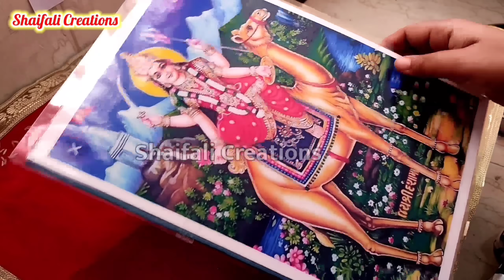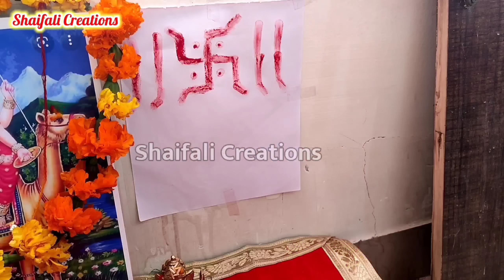दशा माता व्रत कथा-9(नौवीं कहानी)-बुढ़िया और बेटे की कहानी-DASHA MATA KI NAVI KAHANI/DASHA MATA-NAUVI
दशा माता की नौंवी कहानी
दशा माता की नौंवी कथा
दशा माता की कथा-9
दशा माता की कहानी-9
दशा माता व्रत कथा
दशा माता व्रत की कहानी
दशा माता की कथा
दशा माता की कहानी
दशा माता की 10 कहानी
दशा माता की 10 कहानियाँ
दशा माता की 10 कथाएँ
दशा माता की कहानियां
दशा माता होली दस्से की कहानी
होली दस्सा की कहानी
होली दस्सा की कथा
दशा माता की सभी कहानियां
दशा माता का डोरा
दशा माता का डोरा कैसे ले
दशा माता व्रत 2022

10 kahani
10 katha

दशा माता व्रत कथा-8(आठवीं कहानी)-देवरानी,जेठानी की कहानी-DASHA MATA KI AATHVI KAHANI/DASHA MATA

बासोड़ा की कथा-SHEETLA SAPTAMI/ASHTAMI KI KAHANI-शीतला माता की कहानी-BASODA KI KAHANI-BASODA PUJA2022

दशा माता व्रत कथा-7(सातवीं कहानी)-मादा पक्षी(चिड़िया) की कहानी-DASHA MATA KI SATVI KAHANI/DASHA MATA

शीतला सप्तमी/अष्टमी की कथा-बासोड़ा की कहानी-शीतला माता व्रतकथा-SHEETLA MATA KI KAHANI-SHEETLA ASHTAMI

दशा माता व्रत कथा-6(छठी/छटवीं कहानी)-रानी कोमलांगी की कहानी-DASHA MATA KI CHHATHI KAHANI/DASHA MATA

दशा माता व्रत कथा-5(पांचवी कहानी)-राजा,लक्ष्मी,कुलक्ष्मी की कहानी-DASHA MATA KI PAANCHAVI KAHANI

दशा माता व्रत कथा-4(चौथी कहानी)-सास,बहू,ननद की डोरे की कहानी-DASHA MATA KI CHAUTHI KAHANI/DASHA MATA